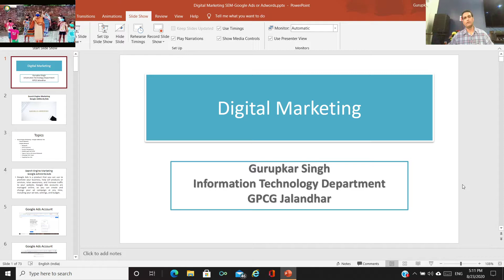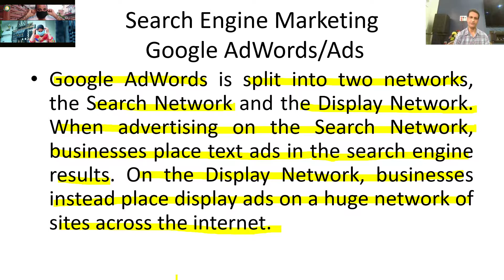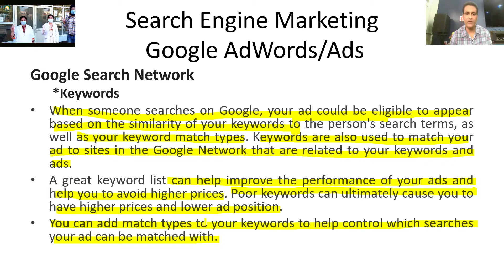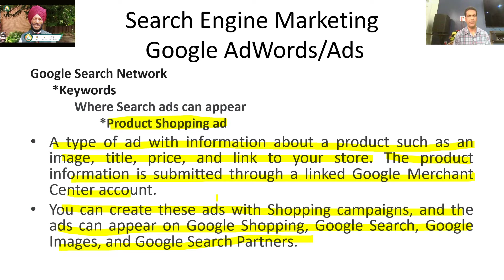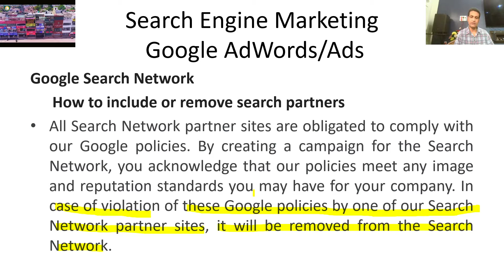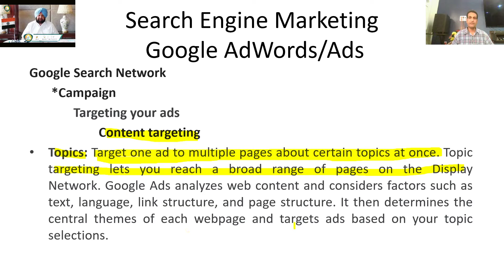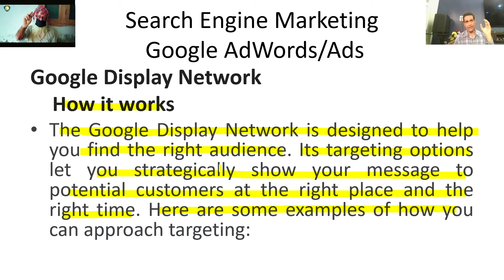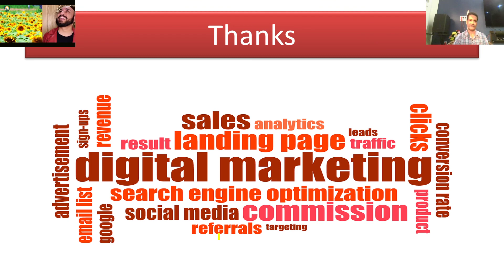IT - 5th - Digital Marketing - Principles of Digital Marketing - Part 3 Google Adwords, Google Ads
Gurupkar Singh/IT/GPCG Jalandhar